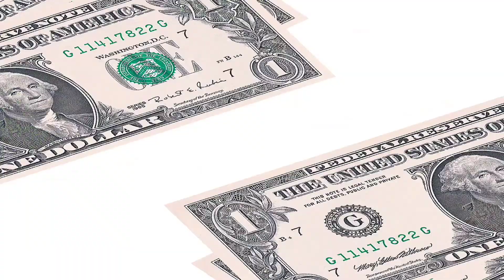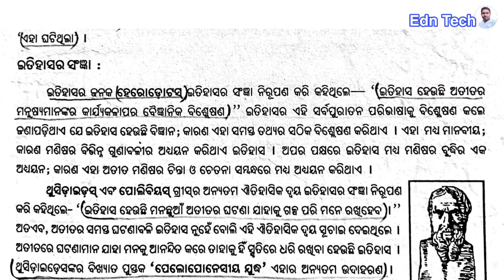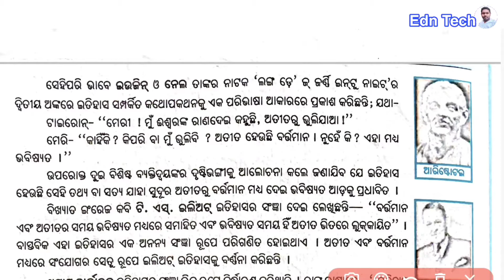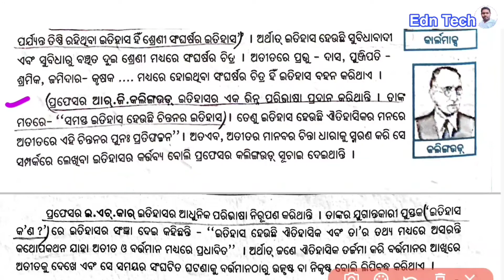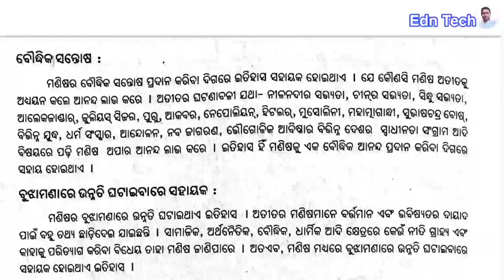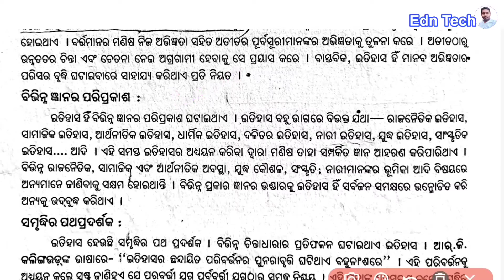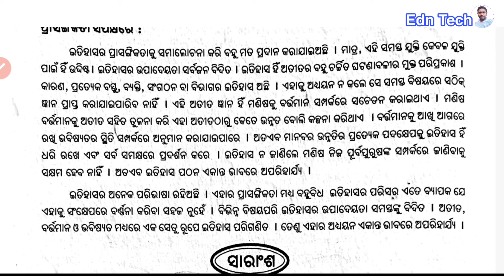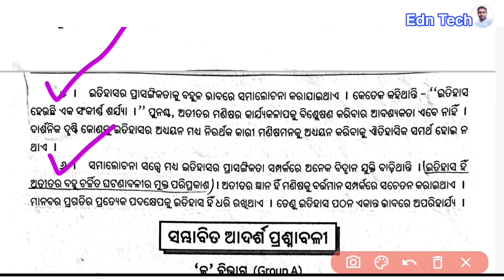what is the meaning of history? what is importance of history? plus 2 1st year arts world history -1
What is the topic of this video?
What is the meaning of history? What is the importance of history? plus 2 1st year arts world history -1| Edn Tech

About the video topic:
Hello friends, welcome to Edn Tech YouTube channel. In this video I have discussed what the meaning of history is ? What is the importance of history? plus 2 1st year arts world history -1

What is the meaning of history?
What is the importance of history?

Other video topics are here for you must watch:

👉 10th / matric important question video

✅ I hope this helps you lots.
✅ Never stop Learning 💯
✅ Target the goal.🎯
✅ Achieve the goal

🙏Wish you all many gratitude for watching this video.
Edn Tech
Education made simple by Edn Tech!!!
If my video liked by you than
Please
Comment your suggestion ✍️

For all needed resources you may also